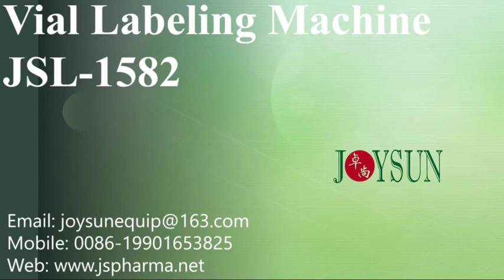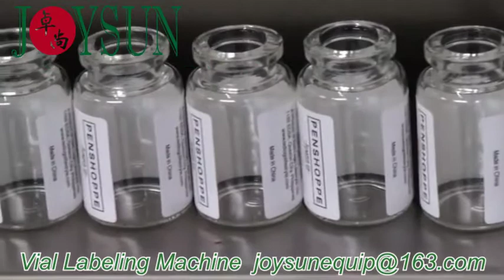Vial Labeling Machine JS-1582V Work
This video presents the work process of vial labeling machine;
The automatic vial labeling machine is customized to put labels on glass vial body and similar size or shape objects such as a syringe, small bottle, ampoule, test tubes.
Vial Labeling Machine Salient Characteristics:
♣ Minimum noise, inclined in-feed hopper ensures a uniform flow of objects for labeling. Strict quality control standards(SOP) during the factory manufacturing ensure trouble-free operation and need minimum maintenance/shutdown time.
♣ Automatic design can be linked with the packaging line.
♣ Automatic and high-speed labeling reaches 220pieces per minute, keep a stable working status around 180pieces/min.
♣ VFD driving to change labeling speed freely.
♣ Overal stainless steel material and nice finish.

Joysun Pharma labeling machine supplier and manufacturer in China, we can provide below product range and customize is available at factory competitive price.

After the separating mechanism separates the product, the sensor detects the product passing and returns a signal to the labeling control system. The control system controls the motor to dispense the label at the appropriate position and put labels on the product. The product flows through labeling device. The labeling drives the product to rotate, the label is rolled over, and the labeling action is completed.